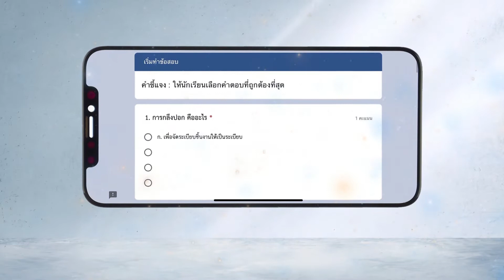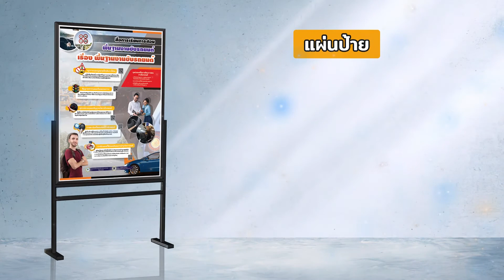Present ช่างกลโรงงาน